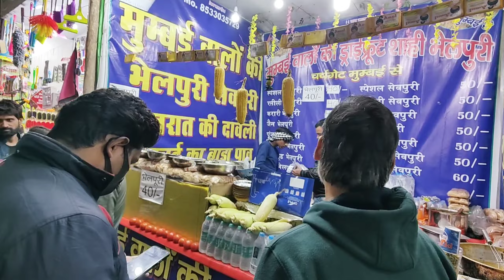आज घूमते हैं इटावा की नुमाइश 2024 में इतनी बदल गई | Full Video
हारे का सहारा बाबा खाटू श्याम हमारा 🙏
            🚩 जय श्री राम जय हनुमान 🚩

Channel link👉@PankajTiwariHelping

Your queries-:
etawah numaish 2024
etawah numaish pandal live
etawah numaish 2023
mr pankaj desai blog
etawah mahotsav live
etawah numaish 2024 6 January
etawah ki nivas
etawah numaish b praak
etawah numaish 2023 b praak
b praak Etawah
etawah numaish
b praak Etawah numaish 2024
etawah ki niwas
etawah numaish 2023 live
Kumar Vishwas in Etawah numaish
Etawah NUMAISH 2023
Etawah ki Numaish 2024
Etawah ki numaesh night scene
Etawah NUMAISH
इटावा की नुमाइश रात की
इटावा नुमाइश
इटावा में नुमाइश कब तक लगी रहेगी
इटावा नुमाइश का वीडियो दिखाओ
इटावा नुमाइश में कौन-कौन आ रहा है
इटावा